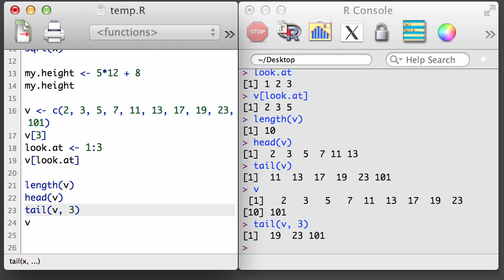R 1.3 - Create and Work With Vectors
Learn how to create a vector in R using the c() function and the colon-notation (e.g. 1:5), find the length of a vector using the length() function, and subset vectors with bracket-notation and the head() and tail() functions.